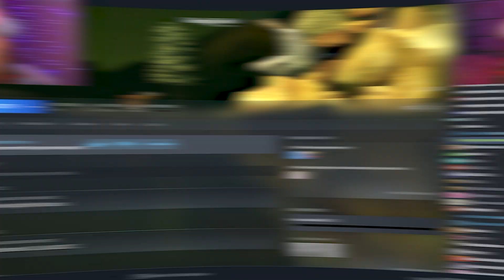New Year, Same Stress: Conquering Chaos in GETTING OVER IT! 😅🎮 RageQuit2023"